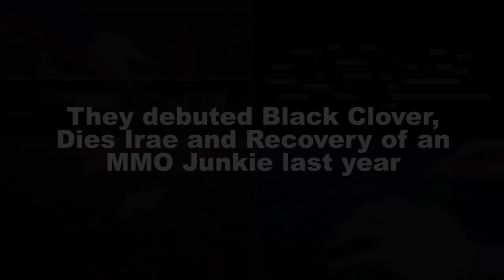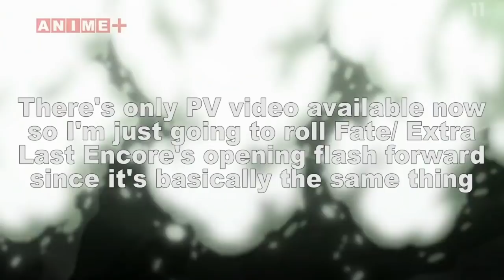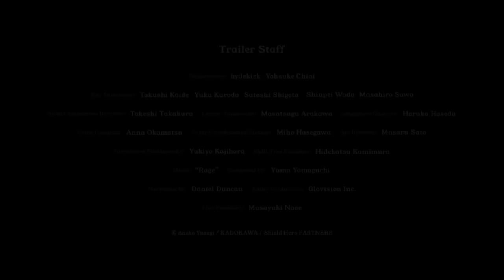A New Level of Mediocrity - Rising of the Shield Hero Episode 1 Review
Episode 1 of "The Rising of the Shield Hero" debuted at Anime Weekend Atlanta this past month and I was there for the premiere in all its glory (or lack thereof). This is what i have to say about one of Winter 2019's biggest shows.

My logos are made by Tori Henson.